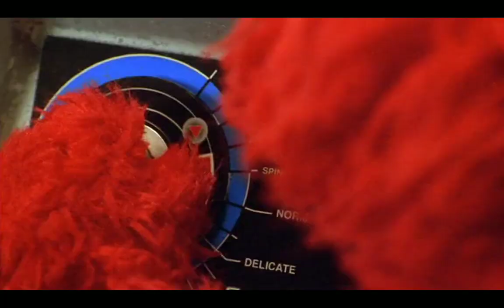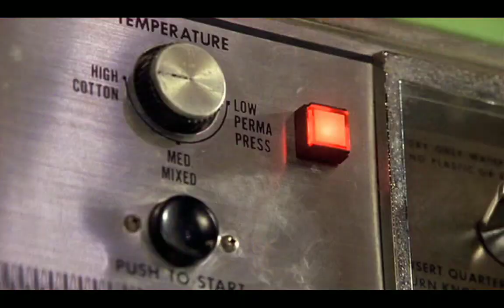Together Forever Song (1999)